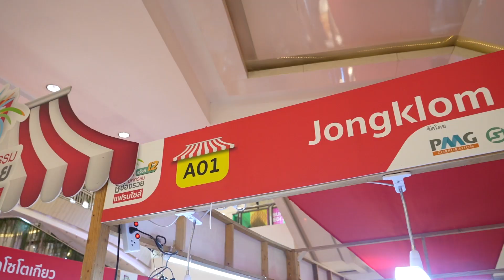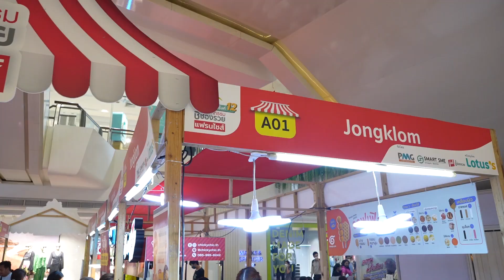วาฟเฟิลสไตล์ไทยสู่แฟรนไชส์คืนทุนไว กำไรดี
วาฟเฟิล JONGKLOM (จงกลม) วาฟเฟิลสไตล์ไทย แป้งกรอบ หนา นุ่ม เบา กับการทำสดใหม่อยู่เสมอ ทำให้ลูกค้าต้องรอนิดส์ คำว่า"จงกลม" เป็นที่มาให้ลูกค้ารออย่างใจเย็น

สำหรับผู้ที่สนใจอยากซื้อแฟรนไชส์ จะมีแพคเกจโปรโมชั่นลด 10,000 บาท จาก 89,000 บาท เหลือ 79,000 บาท ประกอบด้วยเซตเปิดร้าน 9 รายการ เช่น เตา, ตัวเป่าขนม, ยูนิฟอร์ม, ป้ายเมนู, แป้งทำขนม
สนใจอย่าช้า !! วันสุดท้ายแล้วน้า ยังพอมีเวลา รีบมาด่วน ๆ ที่ลานโปรโมชั่น ชั้น 1 เซ็นทรัลบางนา